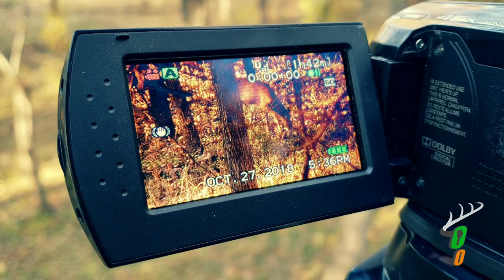Self Filming | Nothing but Does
Welcome back! Good to see you. In this episode Joe talks about some of the things hes learned about self filming. As well as his most recent 4 antlerless tag fills in Iowa. 2 are from 2017. The other 2 are from 2018.

We hope ya enjoy, and as always thank you for your support!

  "Nasty Heart Shot Challenge" sent to Gmoneystrong Outdoors check out his channel tell him we sent you!

  This is Deer Paradise. This is Outdoors Obsessions!!

Have some photos or videos for us to share with your plug or tag? Send them in! They may end up being in the next video!

Outdoors Obsessions

 outdoors_obsessions

  Music & logo owned by Outdoors Obsessions.

 Zurdo Slings (Facebook)
 D&D Wild Tails (n/a)

  Editing by: Outdoors Obsessions

 For permission of use contact